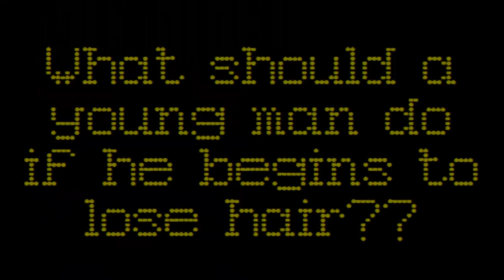STOP HAIR FALL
PIETRO CORICELLI OLIVE POMACE oil is imported from ITALY.
Its now available at all leading stores of PAKISTAN.
This Olive in 100ml Tin is specially designed and developed to cater the scalp and hair problems of Young Men.
Also available in 250ml and 500ml Tins.
So solve your health problems and style your Hair with Pietro Coricelli.
For details, please contact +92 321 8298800.